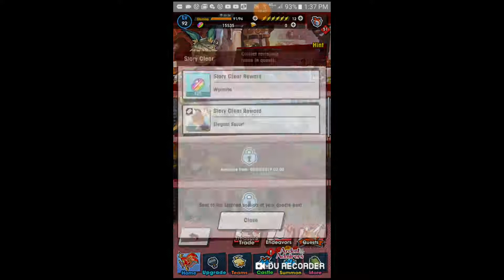Dragalia lost evento de historia Orion el casanova protector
Que hubo que tal esta yo soy train aqui le traigo otro evento de historia de dragalia lost esta vez le traigo la parte de orion recomendacion no lo imiten claro si quiere vivir que no quiera terminar muerto